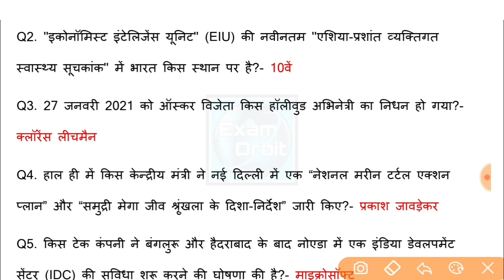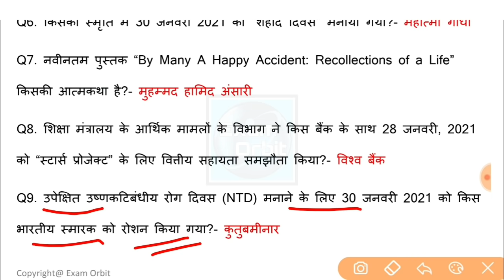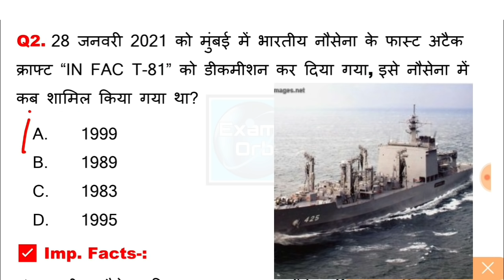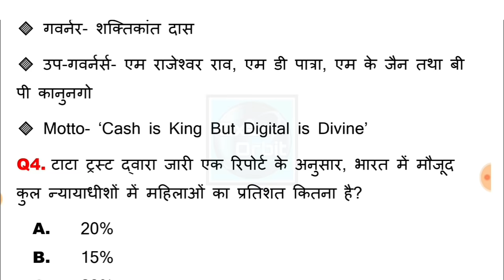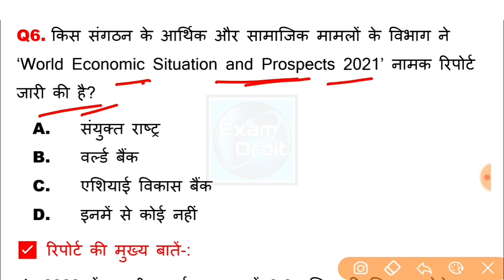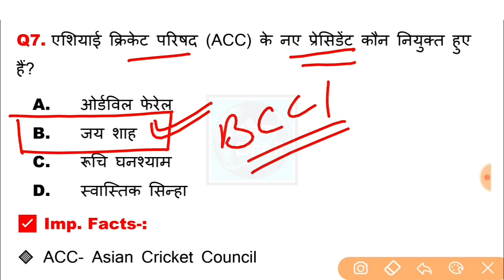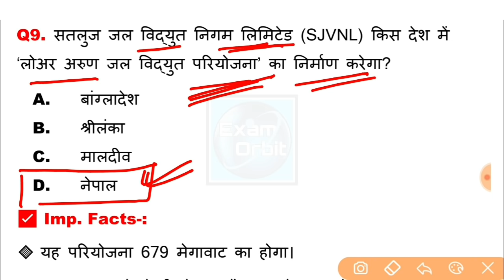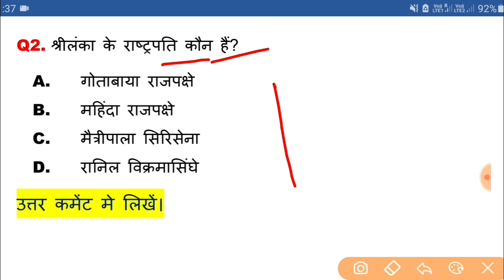1 February 2021 Current Affairs | Daily Current Affairs in Hindi | Today Current Affairs 2020